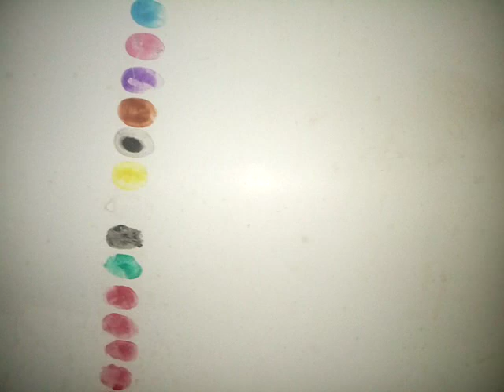A fingerprint for Argentina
this fingerprint is for Argentina. feel free to give your own interpretation of this.